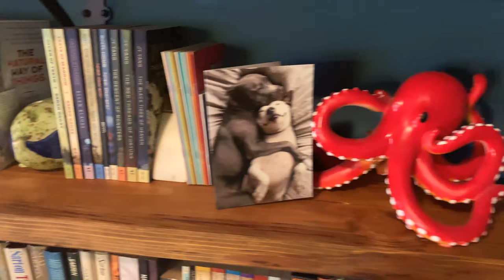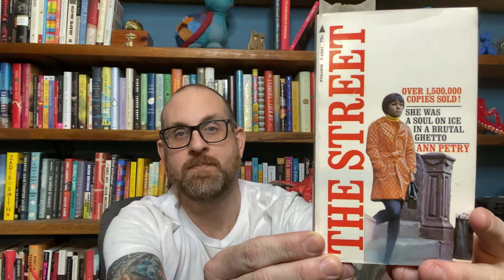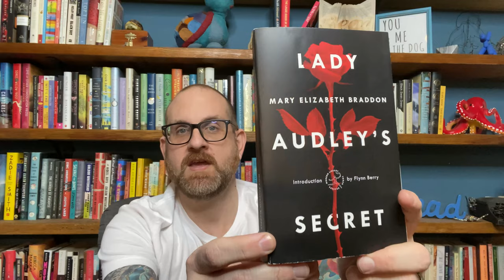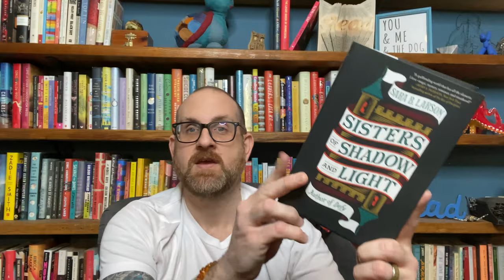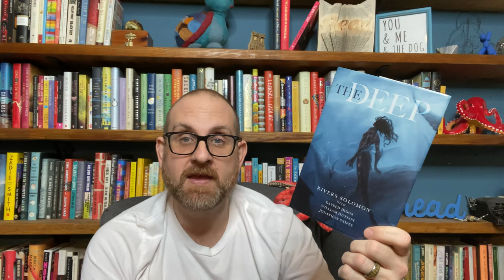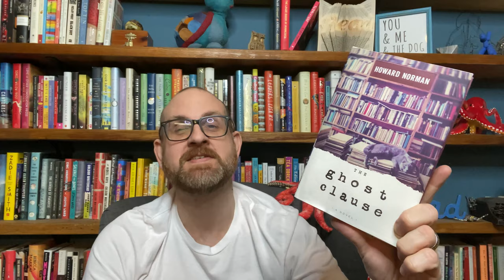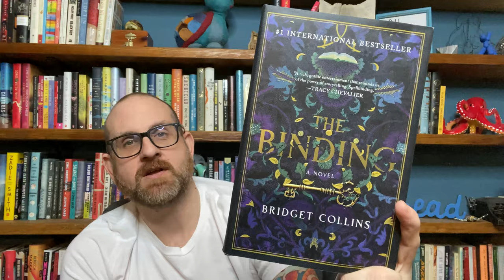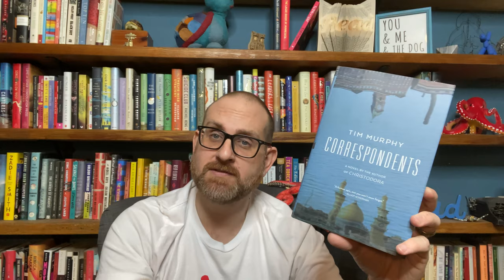Book Haul : Oregon Style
Hello Everyone! As you can imagine, I did not go to Oregon and not do some book shopping. I had to go to some of my favorite bookstores and pick up a title….. Or two ;-). So, I have a ton of books to tell you all about. So, let’s get started, and get ready to have your TBR explode.

99 cent shipping in the US!

Book Discussed
The Street by Ann Petry
The Lost Girls of Camp Forevermore by Kim Fu (Mariner)
Lady Audley’s Secret by Mary Elizabeth Braddon (Modern LIbrary)
The Orphan of Salt Winds by Elizabeth Brooks (Tin House)
Euphoria by Lily King (Harper Collins)
Sisters of Shadow and LIght by Sara B. Larson (Tor Teen)
The Deep by Rivers Solomon (Saga Press)
The Ghost Clausse by Howard Norma (HMH)
Gideon the Ninth by Tamsyn Muir (Tor)
The Binding by Bridget Collins (William Morrow)
The Family Upstairs by Lisa Jewell (Atria)
Correspondents by Tim Murphy (Grove)